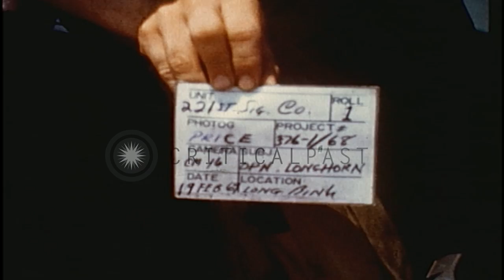Exteriors of Vietnamese First Signal Brigade headquarters of US Army in Long Binh...HD Stock Footage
Exteriors of Vietnamese First Signal Brigade headquarters of US Army in Long Binh.

Exteriors of Vietnamese First Signal Brigade headquarters are seen. Sign board of the headquarter in front of the buildings. US military vehicles parked outside the building. US soldiers move around the vehicles. An army jeep moves with high speed on the road . Location: Long Binh Vietnam. Date: February 19, 1969.

57,000+ broadcast-quality historic clips for immediate download.